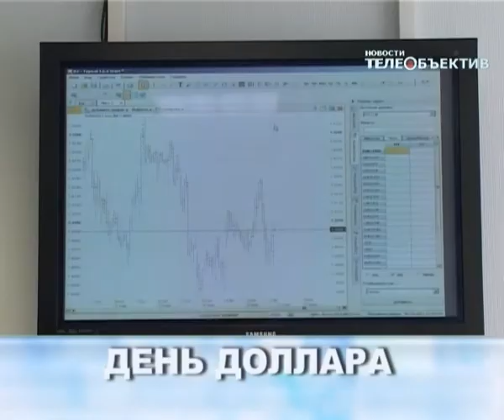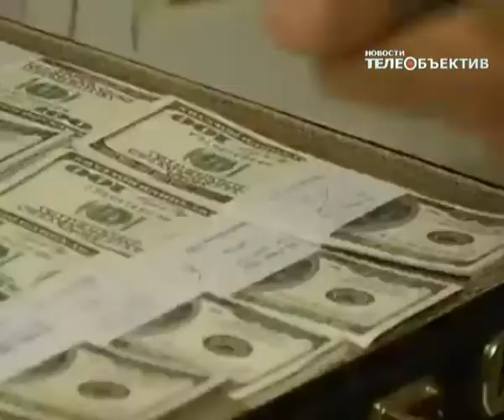Сегодня День Доллара